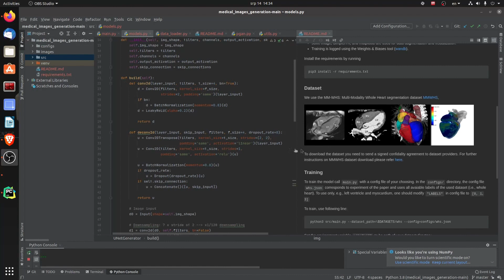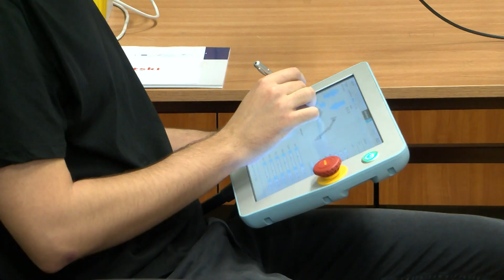Dan Doktorskih studija na FERITU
Na osječkom Fakultetu elektrotehnike, računarstva i informacijskih tehnologija, doktorski studij svake godine upisuje oko dvanaest osoba. Doktorandi se ondje mogu školovati iz raznih područja, počevši od računarstva, programskog ili računalnog inženjerstva, elektro-energetike, elektro-strojarstva pa sve do komunikacijskih tehnologija i informatike. S FERIT-a ističu kako studenti pokazuju sve veći interes za nastavkom obrazovanja nakon diplomskog studija, a potrebe na tržištu rada za visokim kadrom rastu. S ciljem popularizacije znanosti i razmjene iskustava doktoranda, te nadom kako će potaknuti studente na doktorat, FERIT je organizirao Dan Doktorskih studija. Na kojemu je između ostalog pokazao koliko su njihovi doktorandi blizu najnovijim svjetskim trendovima, te kako je kvaliteta znanstvenih istraživanja na FERIT-u dosegla zavidnu razinu.